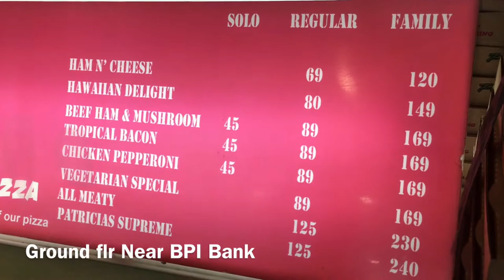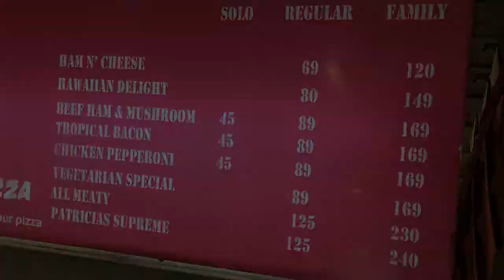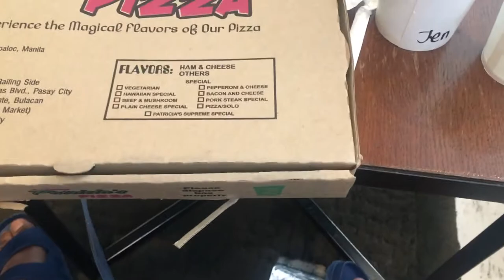PATRICIA'S PIZZA Vlog #16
This is a well known pizza store in Cash & Carry and if you have the time please check it out!

*This is not a paid video, this is just to satisfy the cravings :-)